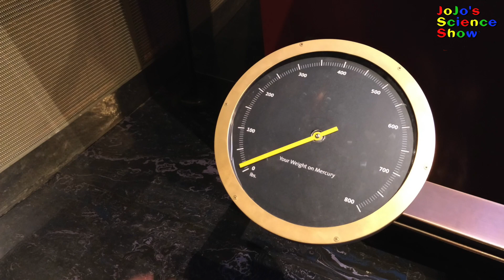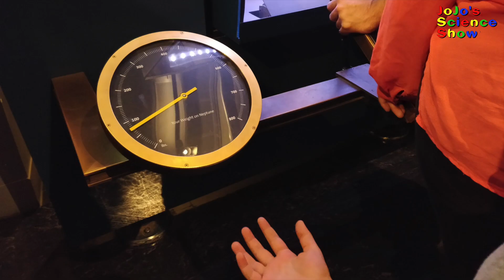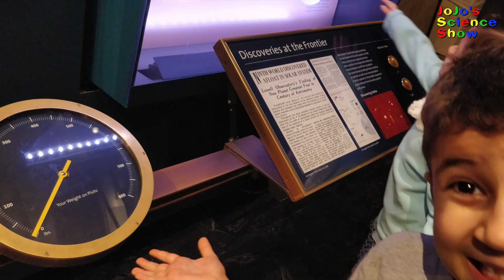How much do you weigh on other planets and gravity | STEM episode 38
In this kid science video Jojo shows how much he weighs on other planets and how gravity works. Jojo explains Isaac Newtons theory of gravity and attraction between objects. This is a simplification of Newton's inverse square law of attraction.

Kid science is easy fun and educational.

These experiments are for education and entertainment purposes and are done under professional supervision. If you choose to repeat any of these experiments, it is at YOUR OWN RISK.